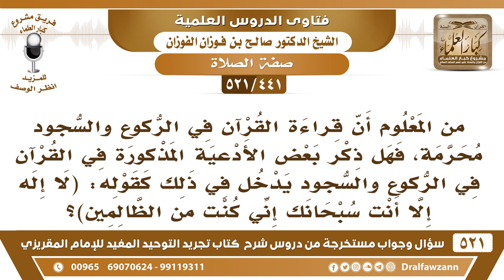[441 -521] هل يجوز ذكر بعض الآيات في الركوع والسجود مثل "لا إله إلا أنت سبحانك إني كنت من الظالمين"؟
-[441 -521] السؤال: من المعلوم أن قراءة القرآن في الركوع والسجود محرمة، فهل ذكرُ بعض الأدعية المذكورة في القرآن في الركوع والسجود يدخل في ذلك كقوله: لا إله إلا أنت سبحانك إني كنتُ من الظالمين؟
الجواب: إذا كان القصد الدعاء بما يوافق الآية فلا مانع أن تأتي به في الركوع والسجود، أما إذا كان القصد التلاوة تلاوة الآية في الركوع والسجود، فهذا لا يجوز، نهى عنه الرسول ﷺ.
للاشتراك في قناة الشيخ صالح الفوزان

للاستفسار والإقتراحات والدعم
رئيس الفريق
لمشروع كبار العلماء